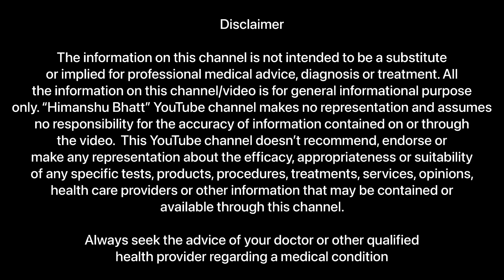Diabetes mein ye galti kabhi mat karna | Control Diabetes Without Medicine | Diabetes Control Tips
Diabetes is a chronic (long-lasting) health condition that affects how your body turns food into energy.

Your body breaks down most of the food you eat into sugar (glucose) and releases it into your bloodstream. When your blood sugar goes up, it signals your pancreas to release insulin. Insulin acts like a key to let the blood sugar into your body’s cells for use as energy.

With diabetes, your body doesn’t make enough insulin or can’t use it as well as it should. When there isn’t enough insulin or cells stop responding to insulin, too much blood sugar stays in your bloodstream. Over time, that can cause serious health problems, such as heart disease, vision loss, and kidney disease.

Dr.Rajeev Kurele
(BAMS,MD-Ayurveda, PhD Schl.)
(Associate Professor, UAU).
Sr. Ayurvedic physician , Eminent  speaker,  Lifestyle Guru. Recipients of many awards,

Address-Ayuzon Clinic
A5, Gurukul Road, Jagjeetpur, Haridwar

Watch videos -